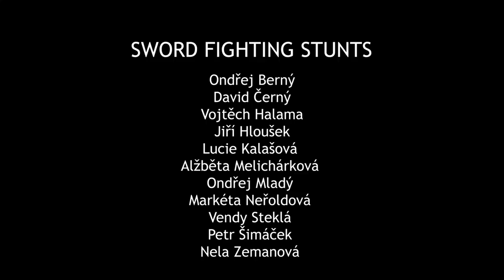A.R.G.O. FOR FILM: Sabre Action Reel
Video of a Stage Fight training focused on Sabre fencing, presented by students and instructors of A.K.A. and the members of the Swordsmen team of A.R.G.O. Production.
Video z tréninku Stage Fightu, který byl zaměřen na šerm šavlí, v podání žáků a lektorů A.K.A. a členů Swordsmen týmu v rámci agentury A.R.G.O.